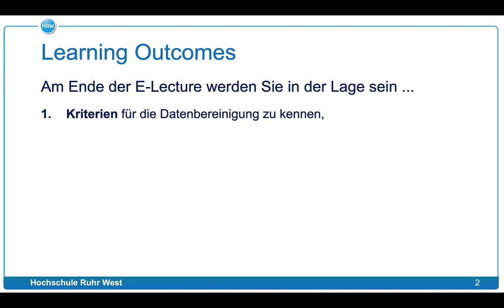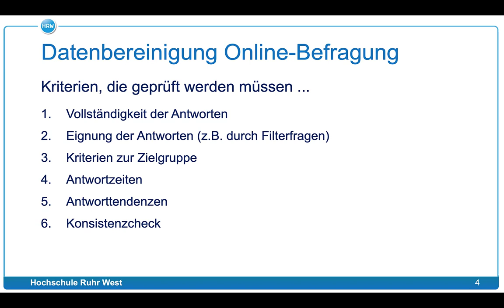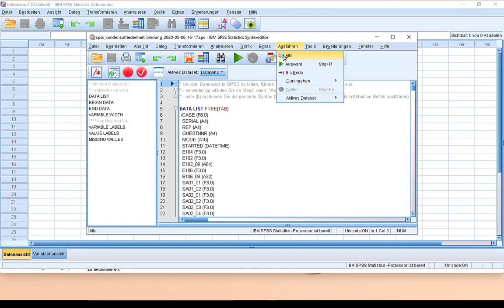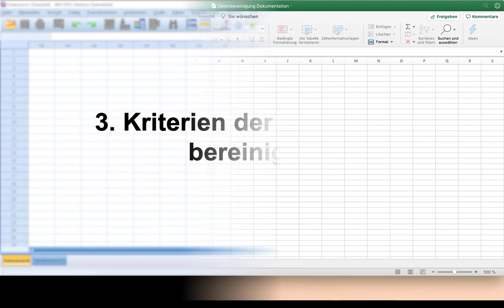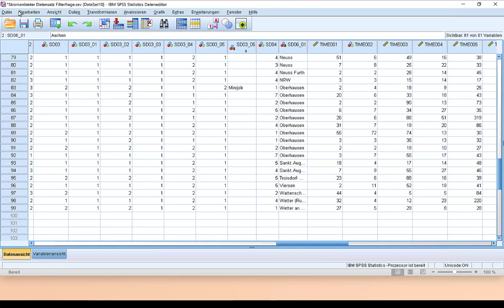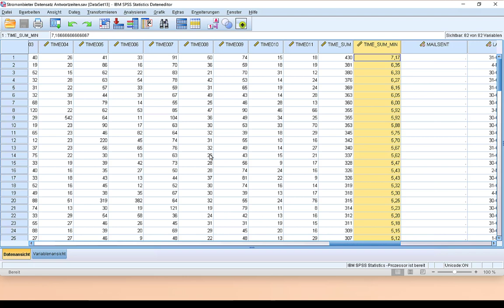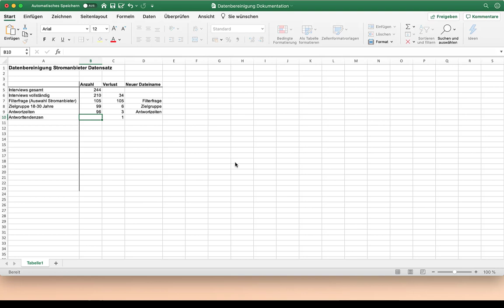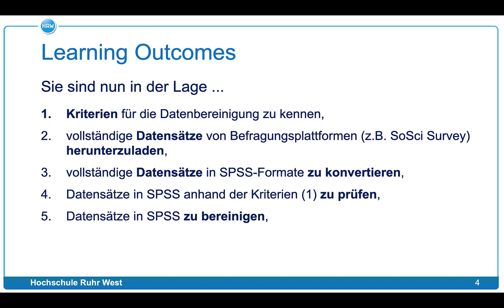Datenbereinigung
Nach der Erhebung von Befragungdaten, müssen diese kontrolliert und ggf. bereinigt werden. Dies gilt insbesondere für Befragungsaten aus Online-Befragungen - besonders wenn diese incentiviert wurden. Sarah zeigt Ihnen, wie Sie Daten aus SoSci-Survey herunterladen können und weitere bereinigen können. Auch die Dokumentation der Bereinigung ist sehr wichtig, z.B. dargestellt als Wasserfall-Diagramm in Excel. Seien Sie jedoch vorsichtig und eliminieren Sie nicht zu viele Daten. Ansonsten könnte man Ihnen Manipulation vorwerfen.

Weiterführende Literatur:

- Hempelmann, B. and Grunwald, G. (2012), Angewandte Marktforschung: Eine praxisorientierte Einführung, De Gruyter Oldenbourg, München, ISBN: 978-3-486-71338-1, S. 70-71.
- Roemer, E. (2014), Internationales Marketing Management, Schäffer-Poeschel, Stuttgart, S. 146.
- Sarstedt, M. and Mooi, E. (2019), A Concise Guide to Market Research: The Process, Data, and Methods Using IBM SPSS Statistics, Springer Berlin Heidelberg, Berlin, Heidelberg, S. 97-101.
- Theobald, A. (2017), Praxis Online-Marktforschung: Grundlagen – Anwendungsbereiche – Durchführung, Springer Fachmedien Wiesbaden, Wiesbaden, S. 324ff.
- van Selm, M. and Jankowski, N.W. (2006), Conducting Online Surveys, Quality and Quantity, Vol. 40 No. 3, S. 450.